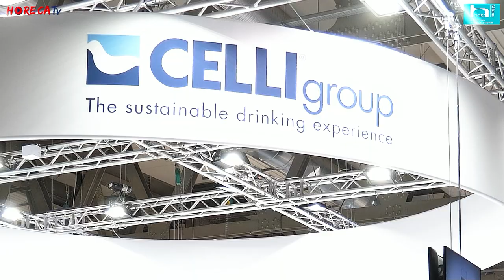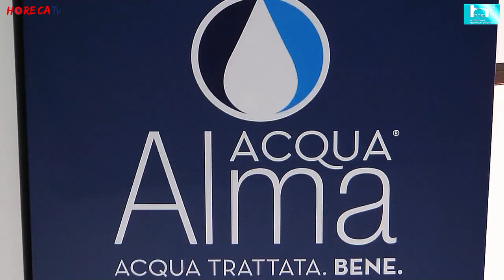HOST 2023 - Intervista con Anna Cuozzo, Product MKTG Manager di ACQUA ALMA - Gruppo Celli SpA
A Host 2023 Fabio Russo ha intervistato per HorecaTv Anna Cuozzo, Product Marketing Manager di Acqua Alma, brand del Gruppo Celli dedicato all’acqua di rete trattata.

Tante le novità in fiera per il mondo Horeca, una gamma arricchita anche grazie all'ingresso nel Gruppo dell'azienda CAB, acquisita a inizio 2023 e grazie alla quale ora vengono proposti anche macchine da granita, refrigeratori di bevande e distributori di bevande calde.
Presentata l'iconica font Acqua Alma accompagnata da un impianto totalmente movibile, ideale per poter essere spostata in grandi spazi come ristoranti con più sale che hanno anche elevati consumi.
Tra le novità di Host anche la nuova versione di un grande classico Celli Group, l'erogatore Niagara e diversi modelli di rubinetti, erogatori di piccole dimensioni ideali per bar e pasticcerie con consumi contenuti adattabili a tutti gli impianti esistenti del marchio.